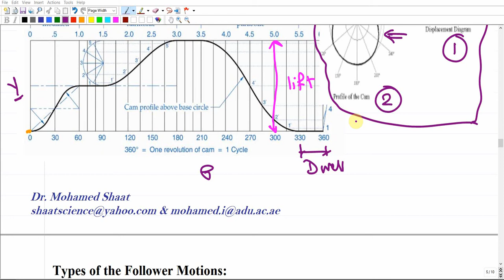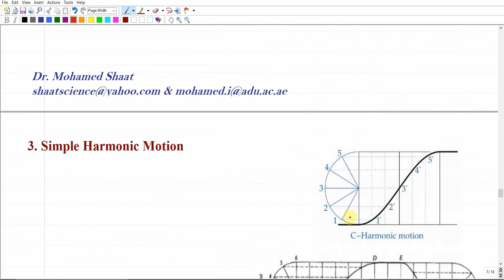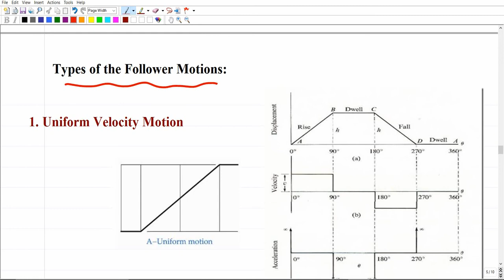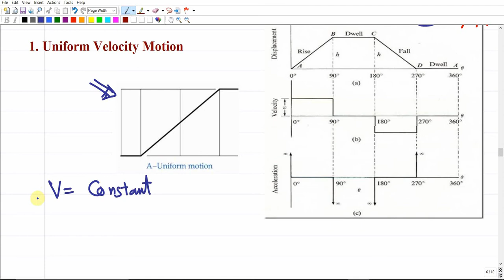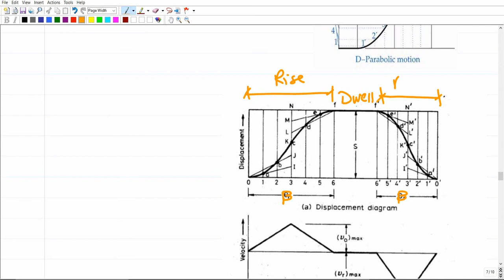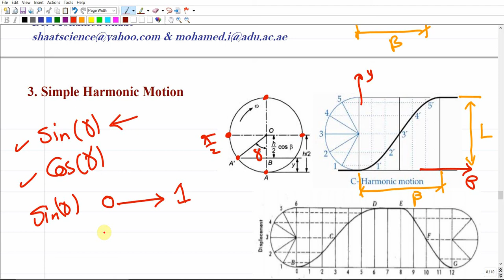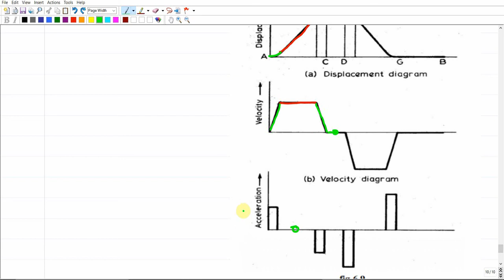Cam Design (Part 2)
In this video, I explain the Design of Cam Mechanisms.